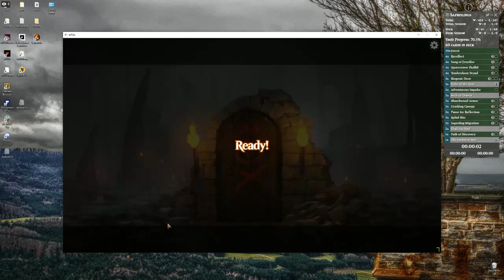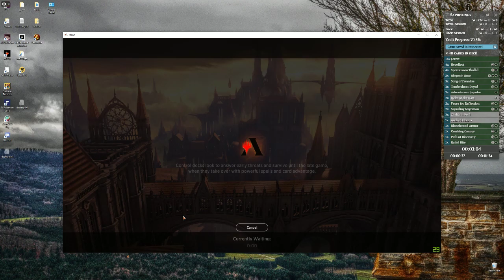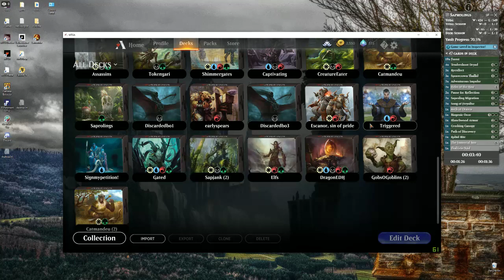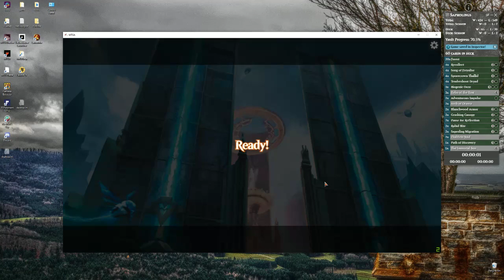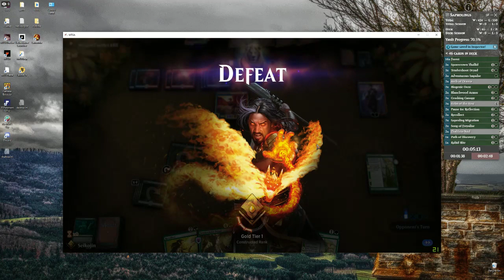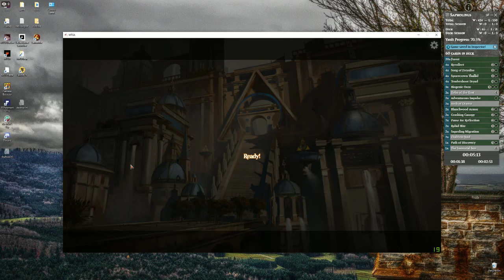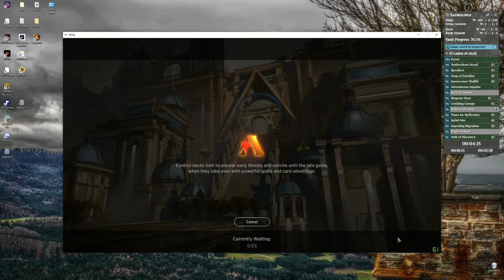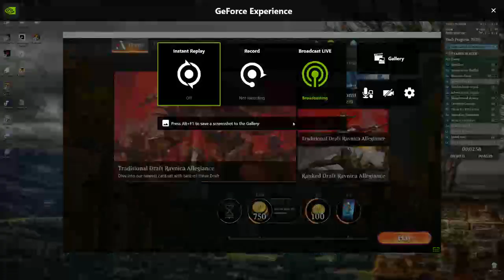MTG:A Weekly pack reset, Weenies!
I try to do saprolings and get roflstomped.  Couldn't really get attacks up for the gold.  Broke for lunch.